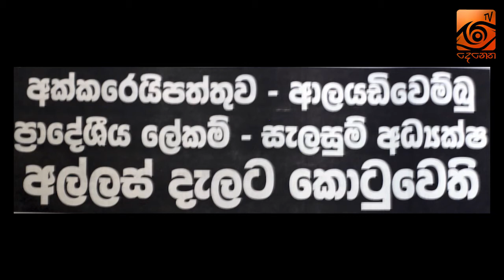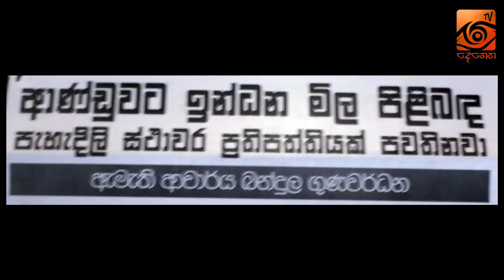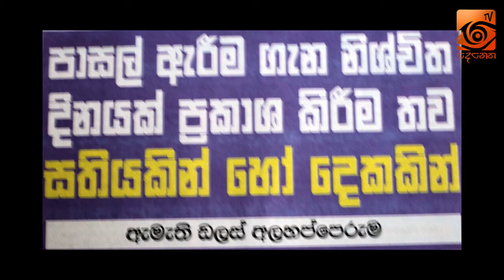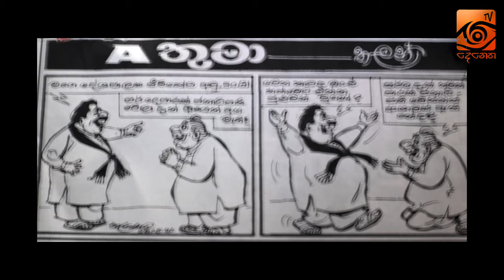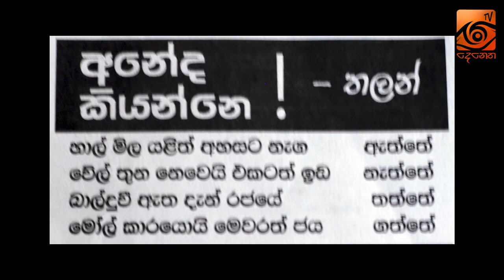Visthara Paththare (විස්තර පත්තරේ) 29.05.2020 | TV Denetha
සෑම දිනකම උදෑසන 10ට සජීවීව විස්තර පත්තරේ බලාපොරොත්තු වන්න...